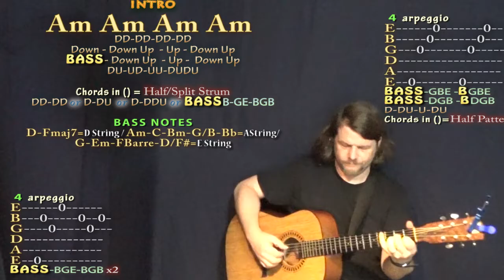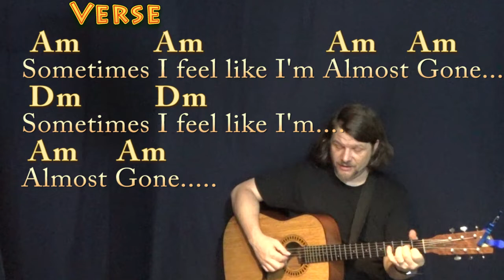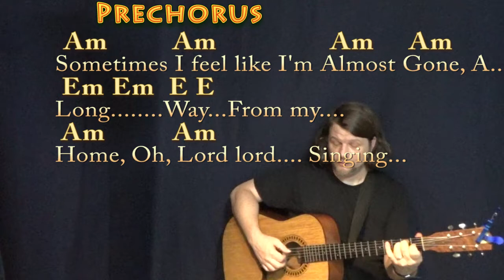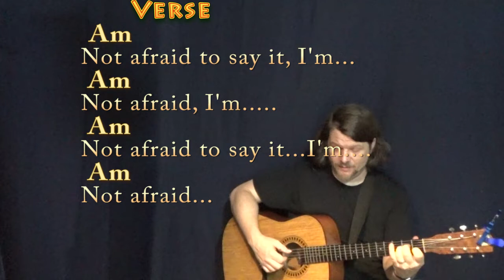Freedom (Richie Havens) Fingerstyle Guitar Cover Lesson in Am with Chords/Lyrics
REAL KEY: Capo 2nd Fret for the recorded key of Bm/D Major Simplified, Based on a live version from 1971. Am Capo 2 CHART .TIPS to CASHAPP $MunsonSummer ARE MUCH APPRECIATED! :) .MUNSON BRIGADE SHOUTOUT! .This video brought to you in part by the "Munson Brigade" ... Many thanks to Ann DiBenedetto, Vermell Vain, Rich C, Brett, Will Sword, Jason PH, Arlene Krassner, Jeanette Adams, Norman Emery, Leopoldo del Castillo-Olivares, Tree of Broken Hearts, Jim in Chicago, Gemma L. Salt, Sophia Peaslee, Kurt Friedrich, Kris Meyer, Paula David Gautreau, Rhonda Markham, Brenda Gillam, Cara, Rupert Cheek, Chris Garcia, John A Lawler, Bill Gillott, Glenn & Donna Scott, Peter Bellinger, Dinah N. David, John B, Jason PH, Cheeky Promo, A Sheep No More, Brett Whiteside, Florian Lumpe, Felipe, Fun studio productions, AJ Breau, Ted Hardie, Jennifer Davis, David Horton, Annely Thayer, Juli Fahrner, Mike, Moody Wood Carving, The Lonely Mailbox, Rick Deutsch, PatSandmann, Alina Man, John Messina, Mike Newman, Larry Myers, bb_ukes, Christoph Koy, Jenny L and DW, Joshua Cutaia, Michael Brys, Shannon M, Sherrie, Ruth Farthing, Deepak Rebentisch, Jeanette Adams, Rich, Tim Hyzdu, MagsBlack, Tria, Gert Ludick, Kurt Swieder, Daniel Walker, Moody Woodcarving, Jennifer Davis, Daniel Watkins, Joseph, and C. Albert Bardi!!! playalong lyric chord lesson tutorial SONGBOOKS